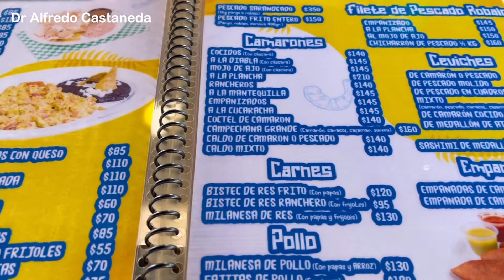De vacaciones “visitando Culiacán, Tecuala y la playa del novillero!!!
De vacaciones “visitando Culiacán, Acaponeta y Tecuala!!!

Después de muchos, muchos años, por fin mi familia y yo tuvimos oportunidad de salir de vacaciones. Recorrimos la Riviera Nayarit, Puerto  Vallarta y sus alrededores saliendo desde Culiacán Sinaloa y finalizando nuestro recorrido de nuevo en Culiacán.

En este primer episodio les mostraremos nuestra visita a la ciudad de Tecuala y la hermosa playa de “el novillero”. Acompáñanos a revivir estos bellos momentos y si aún no conocen estos increíbles lugares, pues esta es tu oportunidad de conocerlos!!!

Que como lo hago???
Déjame enseñarte mi proceso para vivir abundantemente, sanar, dejar atrás todos tus miedos y en verdad ser feliz!!!
Forma parte de mi programa de mentorías de vida personalizadas, contáctame y te platico como hacerlo❤️❤️❤️🙏🏻